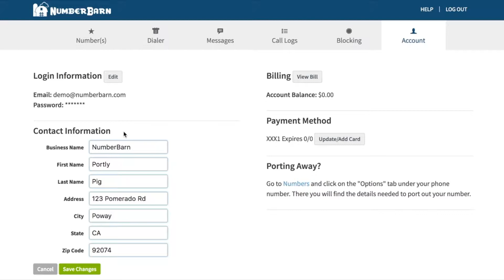How to Update Your Service Address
To update your NumberBarn service address:

Select Account from the navigation bar.
Make your address changes.
Save your changes

The address you enter here may be used for porting your numbers away. To confirm if this is the address to use when porting your number away, please visit Porting Away Information

Theme Song Credits:
Jennys Theme by Jason Shaw - Audionautix.com